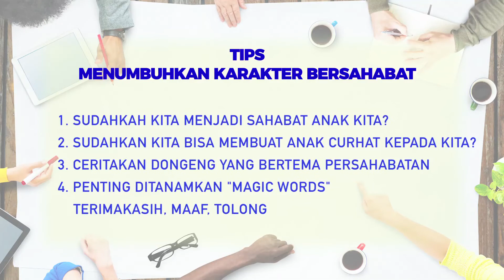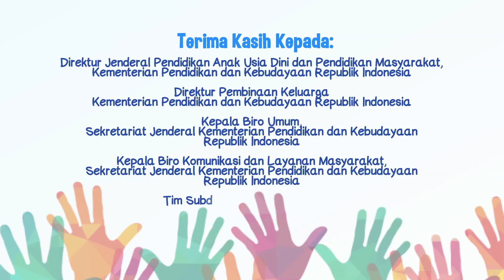Seri Pendidikan Orang Tua: Menumbuhkan Karakter Bersahabat pada Anak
Video Seri Pendidikan Orang Tua: Menumbuhkan Karakter Bersahabat pada Anak oleh Diena Haryana, Praktisi Pendidikan Keluarga.

Produksi Direktorat Pembinaan Pendidikan Keluarga, Direktorat Jenderal PAUD dan Dikmas, Kementerian Pendidikan dan Kebudayaan